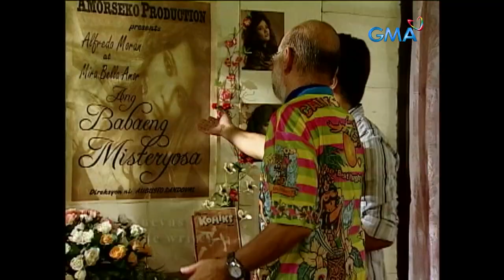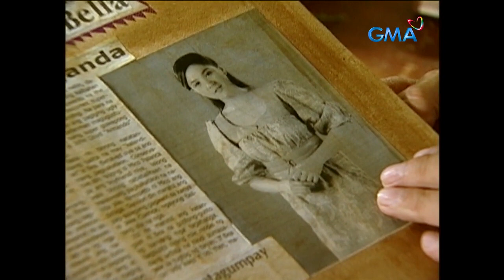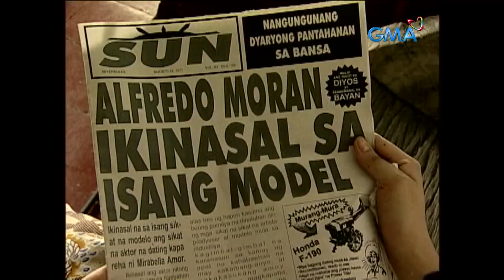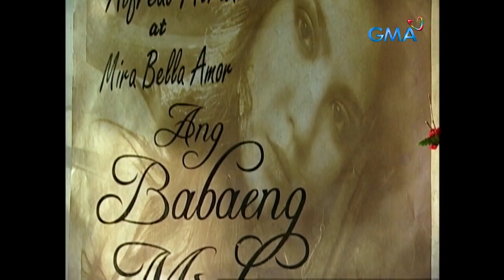Obra: A heartbreaking love story about a legendary actress (Stream Together)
The story revolves around the rise and fall of Mira Bella (Sunshine Dizon), a legendary actress from the late 1980s who continues to have an impact on her followers' lives.